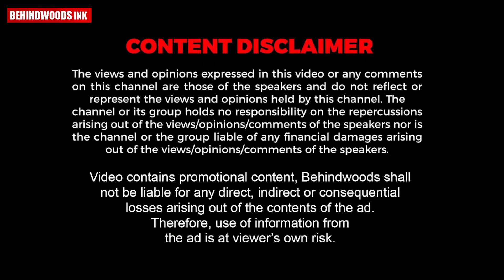നഴ്സ് ആവാൻ ആഗ്രഹിച്ച അമ്മയ്ക്ക് വേണ്ടി ആ സ്വപ്നം നേടിയെടുത്ത് ഒരു മകൻ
അമ്മയുടെ 22 വർഷത്തെ സ്വപ്നമായിരുന്നു ഇത്.നഴ്സ് ആവാൻ കൊതിച്ച അമ്മ അമ്മയുടെ ആഗ്രഹം തന്നിലൂടെ സാധിച്ചുകൊടുത്ത്, അമ്മയെക്കൊണ്ട്  നഴ്സ് യൂണിഫോം ധരിപ്പിച്ച് മക്കൾ.